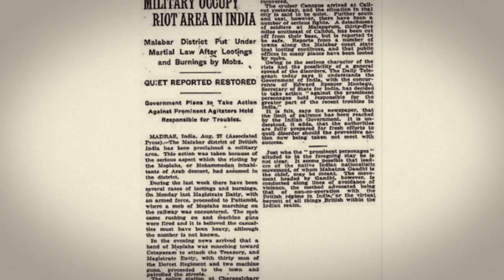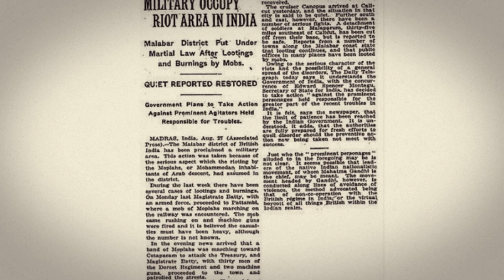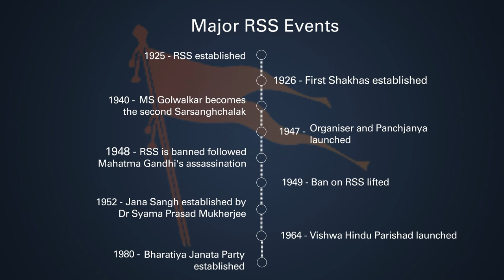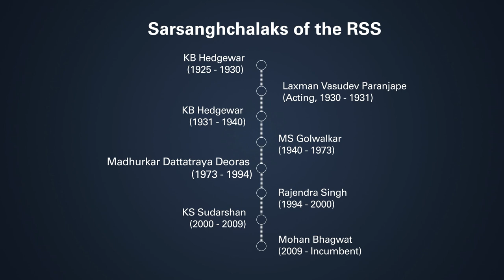The Foundation of RSS | who established it in 1925 | Indian politics | Making of Modern India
The Rashtriya Swayamsevak Sangh has played a pivotal role in shaping Indian politics. Catch the story of how the organisation began and the vision of its founder, who established it in 1925.